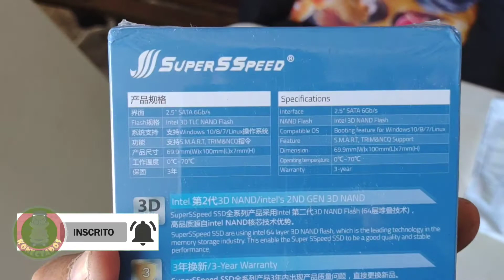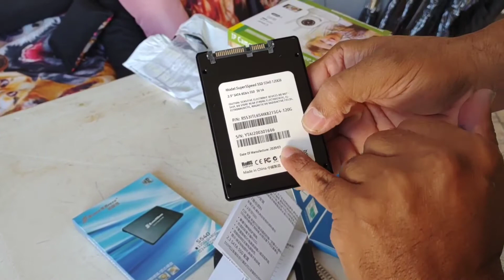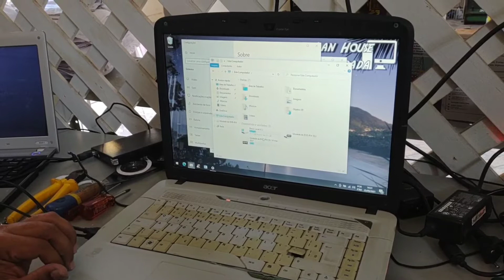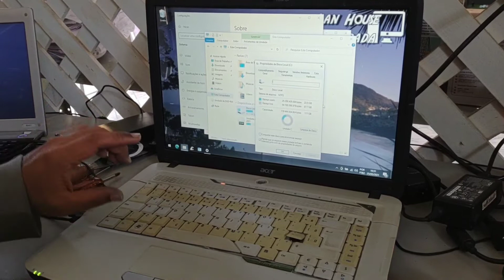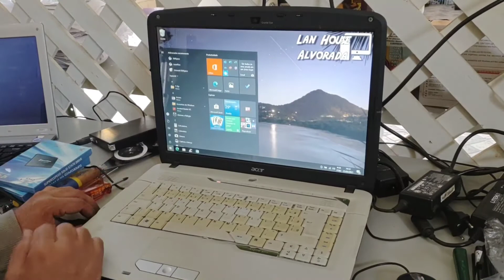ssd barato comprei um de 120 GB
qual ssd barato comprei um de 120 GB instalei no notebook pra ver se funciona vamos ver o que dá

a marca é supersSpeed

aparentemente funciona tão bem quanto os ssd SanDisk e Kingston Green Blue purple

logo posto o depois